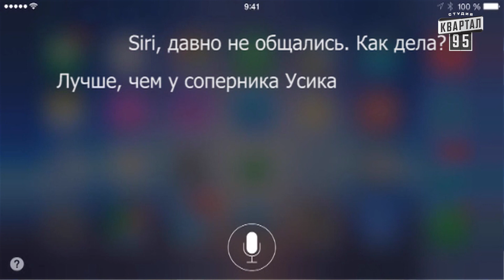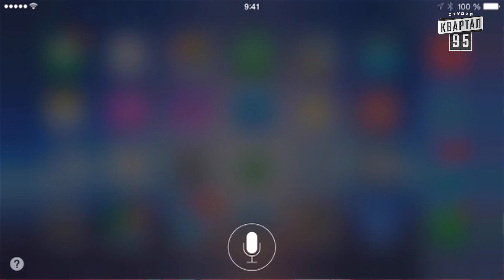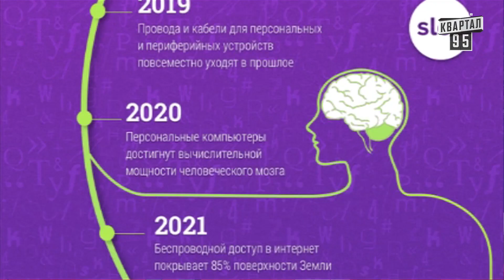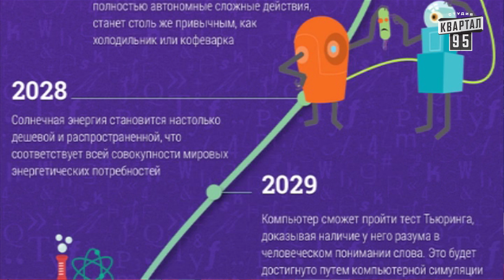Чисто News, выпуск 153, от 21-го апреля, 2015г.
Чисто News, выпуск 153.
Дата эфира: 21-го апреля 2015г.

ВЕЧЕРНИЙ КВАРТАЛ Контент перероблений для міжнародного використання